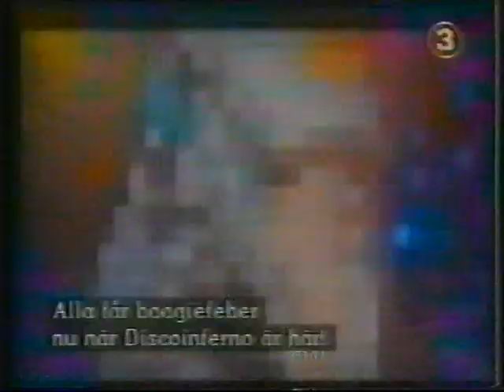Avsnitt 80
"Hoa-Hoa" Lennart Dahlgren och Bruno Arvidsson. WCW Wrestling, tv3.
Bruno och Hoa summerar Fall Brawl, Bunkhouse Buck & Dirty Dick Slater vs Tim Horner & Brad Armstrong, Johnny B Badd vs jobber, Promo Cobra, Blue Bloods vs jobbers, Disco Inferno video, Paul Orndorffs förvandling till Mr Wonderful, Mr Wonderful vs jobber, Intervju Harlem Heat & Sherri, Promo Sgt Craig Pittman, Promo Diamond Dallas Page (Diamond Doll & Max Muscle), Scott & Steve Armstrong vs Arn Anderson & Brian Pillman. (15/10-95)